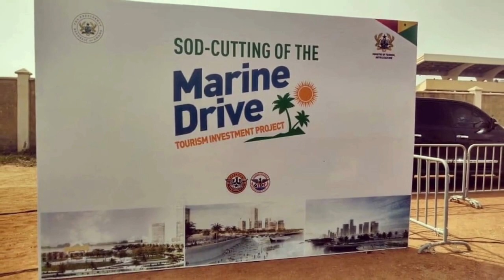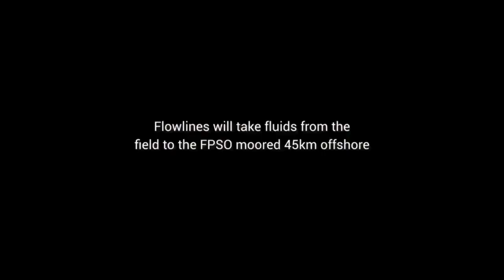Transforming Africa Top 15 Ongoing Infrastructure Projects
Africa, over the past decades, has been steadily gaining momentum in infrastructure development. This positive change is multifaceted, driven by various aspects of growth. Often, this transformation is manifested through ambitious construction projects, ranging from essential facilities like hospitals and schools to colossal endeavors that reshape the entire African landscape. In this article, we delve into the 15 most expensive ongoing projects in Africa in 2023.

1. Grand Inga Dam Project: Powering Africa's Future
Africa's energy landscape is set for a significant boost with the Grand Inga Dam Project. Situated on the Congo River, this mega project aims to be the world's largest hydropower plant, ensuring a stable power supply for the continent.
2. Lagos-Calabar Coastal Railway: Connecting Nations
Connecting the cities of Lagos and Calabar, this coastal railway project is a testament to Africa's commitment to efficient transportation and regional connectivity. It's poised to enhance trade and economic growth.
3. The Cairo International Medical City: A Hub for Healthcare Excellence
Egypt takes a leap in healthcare infrastructure with the Cairo International Medical City. This state-of-the-art medical complex promises to be a regional hub for advanced healthcare services, fostering medical tourism.
4. Mombasa-Nairobi Highway Expansion: Smoothing the Path to Progress
Kenya's Mombasa-Nairobi Highway Expansion is a critical infrastructure project aimed at improving transportation links. This endeavor will boost economic activities and facilitate smoother movement between the two major cities.
5. The Lusaka LRT Project: Revolutionizing Urban Mobility
Zambia's Lusaka Light Rail Transit (LRT) Project is set to transform urban transportation. With a focus on sustainability, this project aims to provide a modern and efficient public transport system for the capital city.
6. The Durban Port Expansion: Gateway to Global Trade
South Africa's Durban Port Expansion is a game-changer for international trade. With increased capacity and improved facilities, it positions Durban as a key player in global shipping and logistics.
7. Kigali Innovation City: Fostering Technological Advancements
Rwanda's Kigali Innovation City is a visionary project designed to catalyze technological advancements. This innovation hub aims to attract global tech players, fostering a culture of innovation and entrepreneurship.
8. Nacala Corridor Railway Project: Enhancing Transportation Networks
Mozambique's Nacala Corridor Railway Project is vital for enhancing transportation links. This railway corridor will facilitate the movement of goods, promoting economic growth in the region.
9. Addis Ababa Riverside Green Development: A Sustainable Urban Oasis
Ethiopia's Addis Ababa Riverside Green Development focuses on sustainable urban planning. This green initiative aims to create an eco-friendly urban space, promoting environmental sustainability.
10. The Nouakchott Port Modernization: Elevating Maritime Infrastructure
Mauritania's Nouakchott Port Modernization project aims to elevate maritime infrastructure. With upgraded facilities, it enhances the country's capacity to handle increased trade and shipping demands.
11. Kinshasa-Brazzaville Bridge: Bridging Nations, Bridging Futures
The Kinshasa-Brazzaville Bridge connects the capitals of the Democratic Republic of Congo and the Republic of Congo. This landmark project fosters regional integration and enhances economic cooperation.
12. Windhoek Smart City: Pioneering Sustainable Urban Living
Namibia's Windhoek Smart City is at the forefront of sustainable urban development. This smart initiative incorporates innovative technologies for efficient resource use, waste management, and overall urban living.
13. The Ouagadougou International Airport Expansion: Soaring to New Heights
Burkina Faso's Ouagadougou International Airport Expansion is set to accommodate the growing air traffic in the region. With modern facilities, it positions the airport as a key hub for international travel.
14. The Abidjan Metro Project: Transforming Ivory Coast's Capital
Ivory Coast's Abidjan Metro Project is a milestone in urban transportation. This metro system aims to alleviate traffic congestion and enhance public transport options in the capital city.
15. The Tunis Financial Harbor: A Beacon of Economic Prosperity
Tunisia's Tunis Financial Harbor is a symbol of economic prosperity. This financial hub is designed to attract global investments, fostering financial growth and stability in the region.